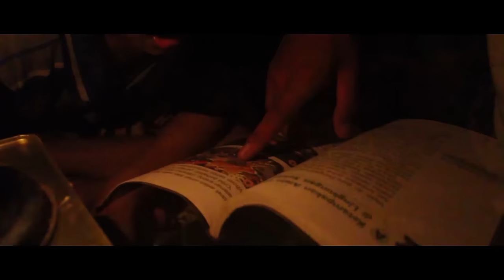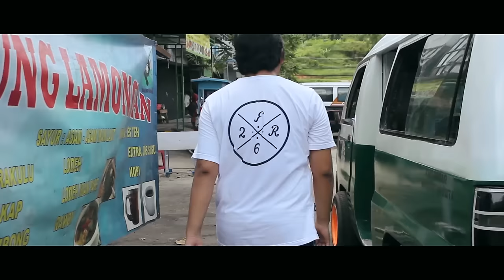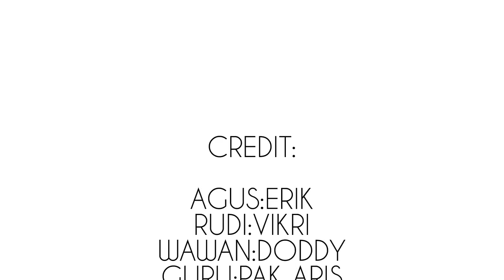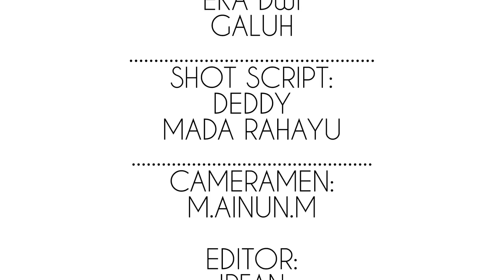KOTAK KECILKU - SHORT MOVIE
YOOOKKK GUYYYSSS FILM PENDEK TERAKHIR MASA MASA SMK